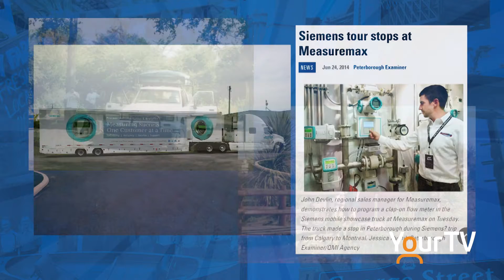John Gillis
Junior Achievement Peterborough, Lakeland Muskoka Business Hall of Fame Inductee John Gillis